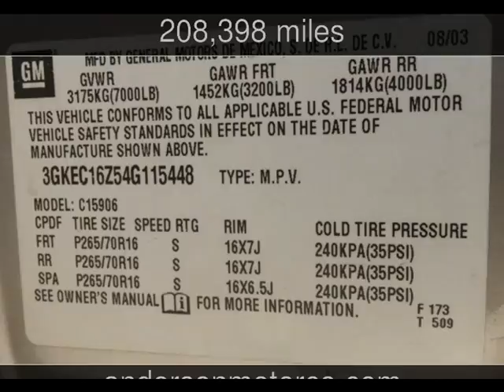2004 GMC Yukon XL SLT Used Cars - Benton,LA - 2016-07-26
See more details about this used car This 2004 GMC Yukon XL SLT with 208,398 miles is for sale at Anderson Motor Company LLC.